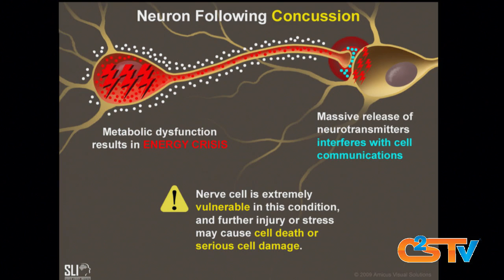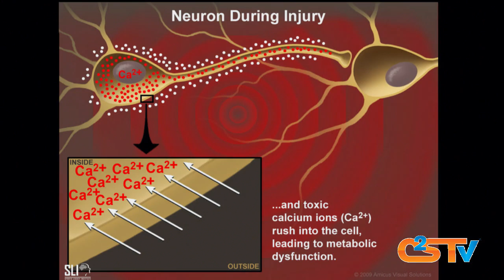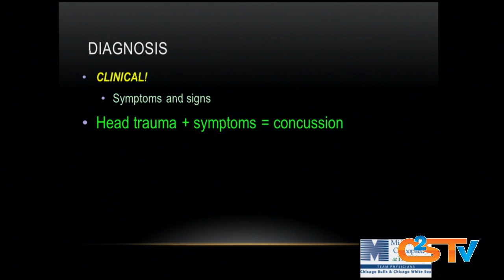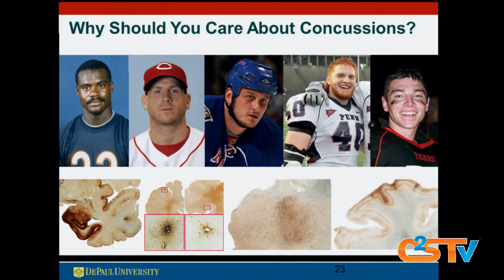When Playing Sports is Bad For Your Brain - Highlights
Wednesday, May 13, 2015 at Northwestern Baldwin Auditorium

Brain injuries are in the news a lot these days. The NFL has been involved in a number of lawsuits involving traumatic brain injuries among players.  Research suggests that as many as 1 in 3 professional football players could develop symptoms of Chronic Traumatic Encephalopathy as the result of concussions sustained during their careers. These injuries are not limited to football players – hockey, boxing, rugby, and soccer all carry their own risks of permanent brain injury.

It is no secret that playing sports can be dangerous, but many people are driven to play by their love of the game, and many more people enjoy watching sports. It may not be reasonable to expect people not to play sports that they love, but how the dangers of these activities be mitigated? In this program, a neuroscience researcher and an orthopedic physician will discuss the dangers, prevention and treatment of sports-related traumatic brain injuries.

Speakers:
Dorothy Kozlowski received her PhD in Psychology from the University of Texas-Austin.  She completed postdoctoral fellowships in the Department of Neurosurgery at UCLA and in the Neurobiology program at Children’s Memorial Hospital/ Northwestern University prior to joining the faculty at DePaul in 2000.  She is currently a Vincent de Paul Professor in the Department of Biological Sciences.  She is the recipient of a DePaul Excellence in Teaching Award as well as an “Educator of the Year” award from the national Faculty for Undergraduate Neuroscience. Her research focuses on understanding how the brain changes after a traumatic brain injury and how neural plasticity and rehabilitation can be used as treatment strategies.  In addition to research on brain injury, she and her students work to educate youth on concussions and playing sports safely.

Jeffrey Mjaanes is an Assistant Professor in the Departments of Orthopedic Surgery and Pediatrics at Rush University Medical Center. In practice, he sees sports injuries in patients of all ages, from children and adolescents to adults, recreational to elite, including high-level college and professional athletes. Dr. Mjaanes sees young athletes from all sports including many local gymnastics, wrestling, soccer and football clubs. He has worked with dancers and performers in local productions, including Broadway in Chicago shows such as Billy Elliot, Shrek, and others. At the collegiate level, Dr. Mjaanes serves as a head physician for the DePaul University Blue Demons. At the professional level, he has been one of the team physicians for the United States Soccer Federation for eight years. Dr. Mjaanes currently serves as medical director of the Chicago Sports Concussion Clinic at Rush. One of his primary areas of interest in research is prevention and treatment of sports-related concussion and traumatic brain injuries.

MODERATOR: Peggy Mason, PhD is a Professor in the Department of Neurobiology at the University of Chicago. She received both her BA in Biology and her PhD in Neuroscience from Harvard. Mason has been on the faculty of University of Chicago since 1992 She wrote a single-author textbook designed for medical students (Medical Neurobiology, Oxford University Press, 2011).  Professor Mason's research focuses on the neurobiological basis of empathy and helping.